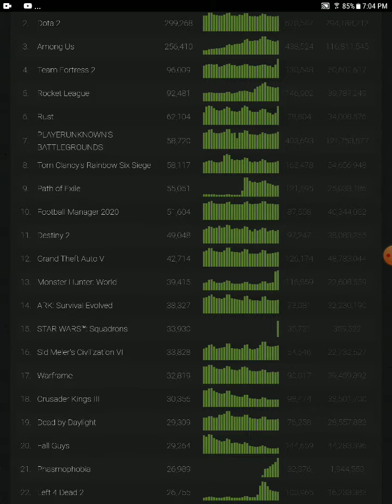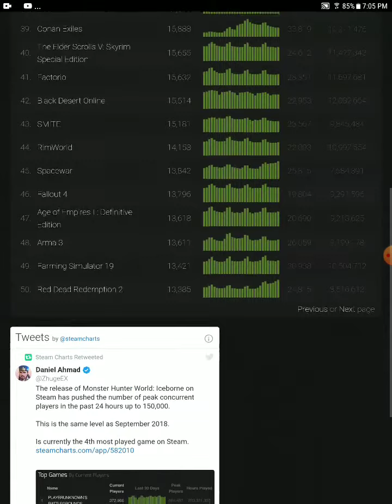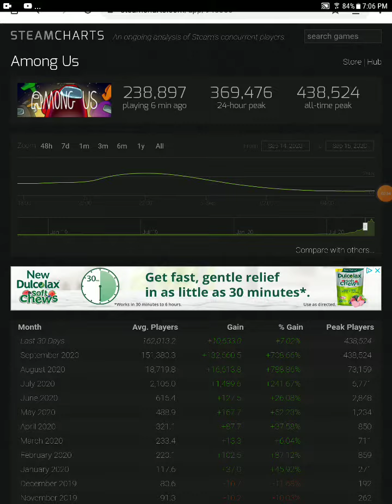fall guys is dying